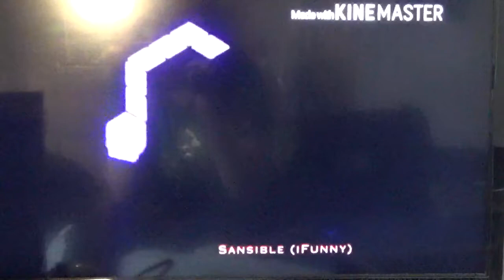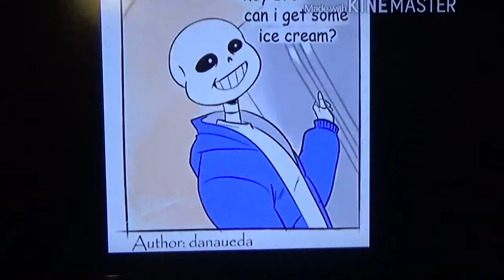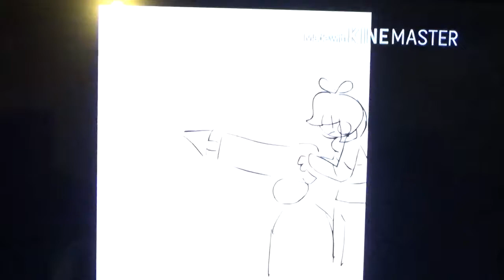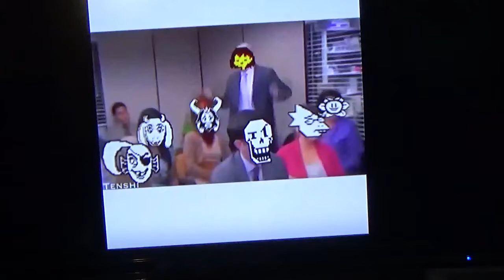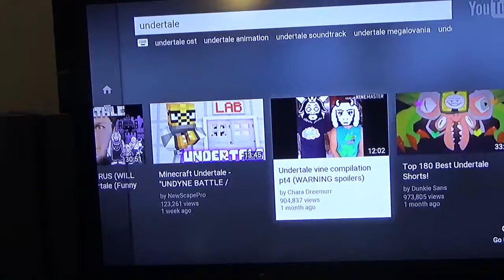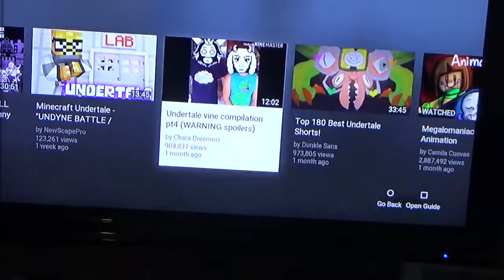VINES?!| VINE COMPILATIONS IN UNDERTALE PRT 4 (SPOILER ALERT) REACTION #18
OMG SO FREAKING AWESOME!